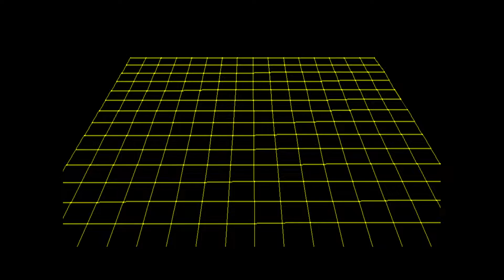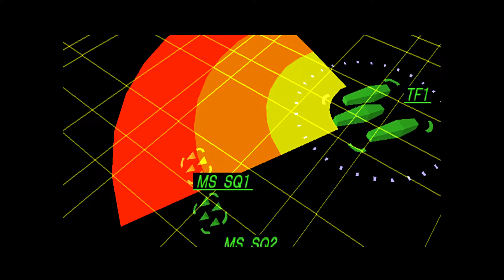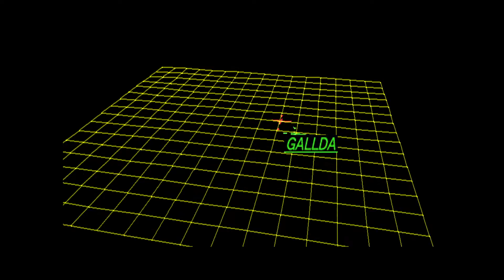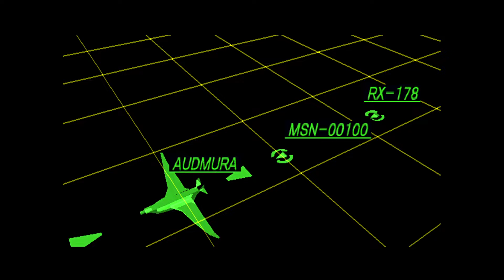PS 機動戦士Zガンダム カミーユ編 #3 ジャブローの風【MOBILE SUIT Z GUNDAM】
PS 機動戦士Zガンダムのプレイ動画です、難易度は最大のニュータイプ。
戦闘の一部を倍速にしてます。

NEW GAME (ニューゲーム) HD1080P/60fps
Walkthrough / サクサク攻略
Difficulty New Type / 難易度 ニュータイプ
No Commentary / 実況無し
日本語音声 / 日本語字幕
ストーリー
ジャブロー基地に降下したエゥーゴのMS部隊は、連邦軍の迎撃をかわしながら中心部へ侵攻していく。基地内部への攻撃に参加しようとするカミーユの前に、追撃してきたジェリドが立ちはだかる。
一方、シャアはジャブロー基地の抵抗の薄さに疑念を抱いていた。
その状況下でエゥーゴ部隊は、捕虜の情報から連邦軍がジャブロー基地を放棄して地下の核爆弾を爆発させようとしていることを知る。ガルダ級大型輸送機のアウドムラとスードリを奪取して部隊の撤退を進めるなか、カミーユは基地内に捕らえられていたレコアとカイの気配を感じ取っていた。
ゲームプレイヤー : リンリン
ゲームタイトル : 機動戦士Zガンダム / MOBILE SUIT Z GUNDAM
発売日(日本) : 1997年12月11日
価格 : 8580円
ジャンル : シューティングゲーム
開発 :バンダイ
販売 :バンダイ
メインキャラクター・声優
カミーユ・ビダン CV.飛田展男
クワトロ・バジーナ CV.池田秀一
ジェリド・メサ CV.井上和彦
パプテマス・シロッコ CV.島田敏